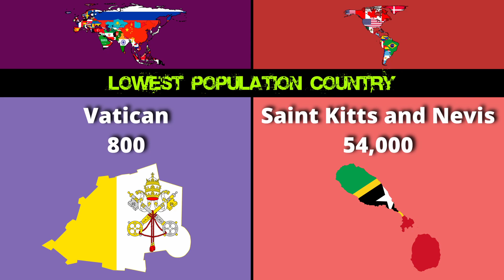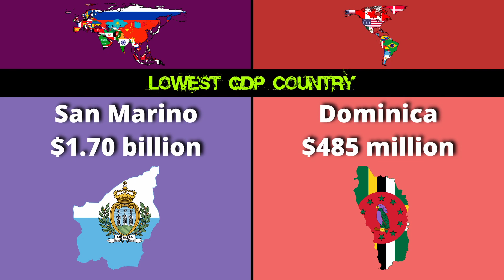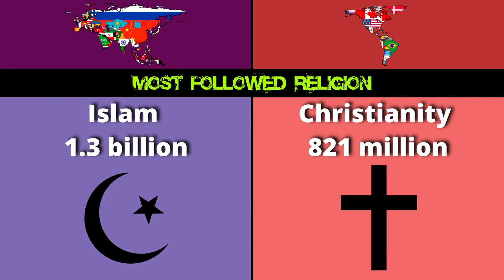Comparison: Eurasia vs Americas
Hello friends, today we will compare two continents with a raccoon, namely Eurasia and Americas! :)

Eurasia vs Americas